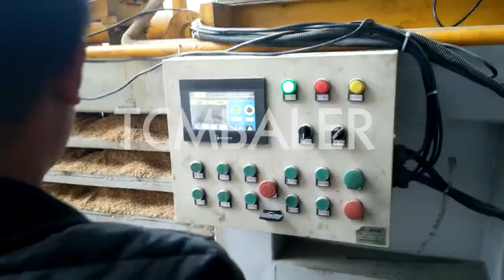wood chips packing machine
TCM BALER TCMBALER is a professional hydraulic press baler machine manufacturer and supplier in China for more than 20 years, and we can offer wood chips press packing baler machine for sale with a cheap wholsale factory price for our customers without any agent or dealers if you wanner buy our baler press machine.

Diloya Packaging Machines for Wood Chips MF TECNO Grenada, The wood chips can be dosed using the net and gross weight weighing systems, on the basis of the customer's production requirements. Wood chips can be packaged using: vertical packaging machines, for packages up to 25 Kg. bagging machines for packaging in open mouth bags up to tradeindia All Inclusive And Enduring wood chips packing machine Nepal, wood chips packing machine are also equipped with measuring techniques that make them self sufficient in performing any kind of heavy tasks in the forest and ease manual labor. wood chips packing machine devices are computer controlled hence act as a safety shield for human beings as well while the hefty endeavors are undertaken. JEWEL Wood Chips Packaging Solutions, Equipment and Machines Switzerland, Wood Chips. The automated system illustrated below is an example of a complete line built with our wood chips packaging solutions. This line is equipped with a volumetric feeder, an FFS bagger, a conventional bag palletizer, and a rotary arm stretch wrapper. FIBC bulk bag fillers, robotic palletizers and stretch hooders are also available. ClimateMFG China Wood Chips Press Machine, Wood Chips Press Marshall Island, Waste Tires Baler Machine for Used Cloth Baling Plastic Bottle Carton Compress Fiber Press Wood Chips Baler Packaging Machine Good Price Plastic Crashing Unit. FOB Price: US $ 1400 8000 Piece. Min. Order: 1 Piece. Type: Gantry Hydraulic Press. skbaler Chips Packing Machine Food & Beverage Worldepack Gabon, Chips Packing Machine. This machine is the fully automatic chips packing machine. The machine can do dosing and filling the chips into the pouch which is the machine made from the film, then sealing and cut. High precise and fast. Shlok Wood Chips Press Packing Baler Machine YouTube Tanzania, 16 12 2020 · Please find details of bagging press baler machine: http product280 detail515.htmlTcmbaler Eco Tech, http mainly Valvan Wood Charcoal Making Machine Wood Into Bio char Myanmar, The charcoal making machine for wood chips will not generate any residue. Because there is no additives and chemicals in the wood charcoal making process, and its products also contain no waste. Our charcoal machines will create more profits even through the smallest scale. Enerpat Wood chips machine Manufacturers & Suppliers, China Slovenia, Shandong Bolida Machinery Co., Ltd.Favorites. Diamond Member. Audited Supplier. Business Type: Manufacturer Factory , Trading Company. Main Products: Wood Chipper , Wood Pellet Machine , Wood Pellet Mill , Wood Crusher , Hammer Mill. Mgmt. Certification: ISO 9001, ISO 14001, HACCP. SRS China Wood Chips Grinder Machine, Wood Chips Grinder Britain, Briquette Making Hammer Mill Crusher Wood Chipper Crusher Wood Chip Crusher Wooden Board Crusher Wood Shredder Crusher Wood Log Grinder Wood Crusher Price FOB Price: US $ 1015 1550 Piece Min. Order: 1 Piece Alibaba wood chips log making machine, wood chips log making Jamaica, Ad. Compare. automatic sharpening grinder machine for wood chipper This knife grinding is a semi automatic spline grinder with grinding reciprocating at stepless speed changing and is mainly used for grinding the blades of veneer slicer and clipper and a variety of planer tools and plane iron, etc. , which is a service machine tool that is used FABTEX Automatic Wood Chips Making Machine Supplier Tuvalu, Our automatic wood chips machine also called wood shaving machine can used to cuts logs, stems, boards, waste boards, bamboo, cotton rods and other non wood fiber stems into pieces of certain specifications.(all the size can according to customer needs.)